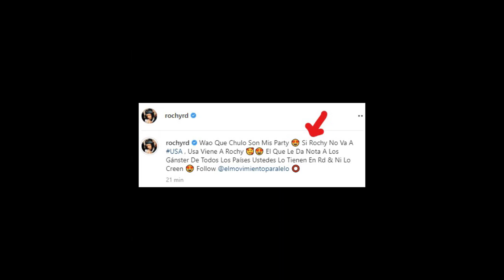Que Juidero! Rochy Rd Se Tira pa Una Dicoteca con Quavo y se arma un tremendo l!0 MIRA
con el artista urbano mejor conocido como rochy rd
ustedes se acuerdan que rochy hace varios dia filtro
un capture de pantalla donde se ve que estaba hablando con quavo
muchos fanaticos pensaban que eso era sonido de rochy
pero no es asi, en el dia de ayer quavo sorprendio al pais
llegando a rd hablando ingles el le dijo una cosa a rochy
pero rochy no supo ni que responderle jajaja

el alfa revela en una entrevista con santiago matias alofoke
el doctol nastra y dj nabil que supuestamente fue el alfa
quien creo el genero dembow aqui en republica dominicana
y que sera el primer artista llenar el madison haciendo dembow

onguito wa se esta pasando los dia en najayo junto con mantequilla
esta vez lo captaron en camara jugando basquebol
disfrutando, ya que pronto le daran la libertad y poreso se siente contento

dj topo revela en las 3 preguntas que el alfa y alofoke
estan haciendo lo mismo que hicieron con el cherry scom
aquella vez cuando se lo llevaron para los estados unidos
pero esta vez lo van hacer con el napo
el dice que estan jugando con la enfermedad del napo
y que eso estas muy mal no se puede hacer
lo mejor es ayudar al napo de otra manera y es
realizandoles los procedimiento para que pueda mejorar su salud
en eso estamos de acuerdo pero no jugar con su enfermedad